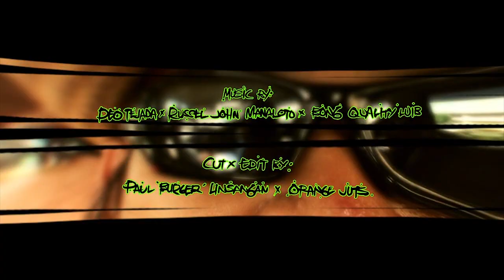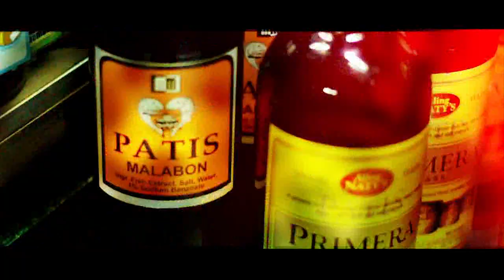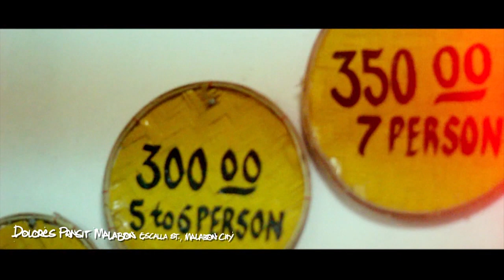Unscene2: Malabon | LasangRock (Pilot Episode 01)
Season 2 of the Pilipinas' rock-oriented travel documentary channel.

Created by: Ian Tayao
Hosted by: Bong "Quality" Luib and Govinda Jean

Directed by: Jeremy Jay Abano and Bong "Quality" Luib
Cut/Edited by: Paul Enrique Linsangan and Orange Jutz
               Bong "Quality" Luib
               Russel John Manaloto

Thanks to : GoodLeaf and friends.